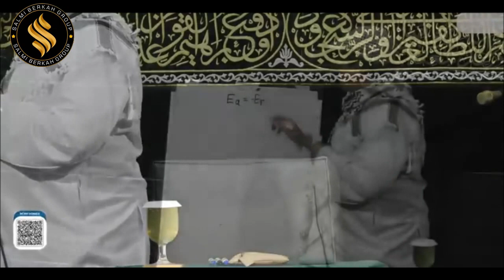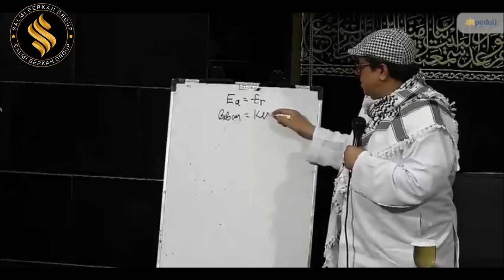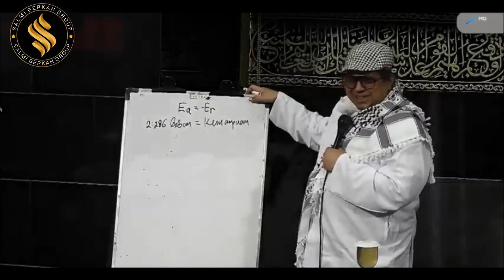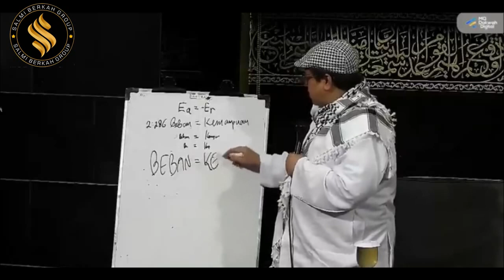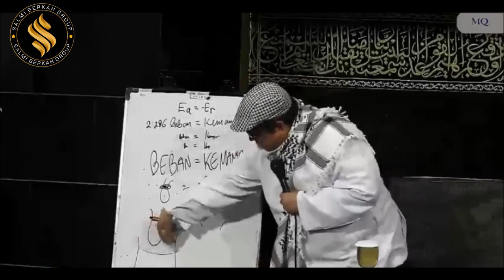NGAJI YOK Ust Haikal Hassan Babe Haikal Live Darut Tauhid Bandung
Aktifkan juga lonceng notifikasinya agar tidak ketinggalan video inspiratif dan kajian menarik lainnya.

*Tidak diperkenankan menggunakan dan meng-upload ulang konten atau video kami untuk kepentingan komersil dan monetisasi.

Raih keberkahan dengan dukung Yayasan Salim Daumi melalui sedekah terbaikmu di

💳 Nomor Rekening :
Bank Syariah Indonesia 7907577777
a/n Yayasan Salim Daumi

☎ Konfirmasi dan Informasi bisa langsung menghubungi nomor di bawah ini :

Raih kesempatan untuk ikut Ibadah Umroh dengan Paket Hemat dan Terjangkau Hubungi :

Admin Salmi Halal Tours Umroh dan Haji : 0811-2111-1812

Berapa pun kontribusimu, semoga bisa menghantarkan keberkahan untuk anak negeri ini dan kelak memudahkan kita semua.